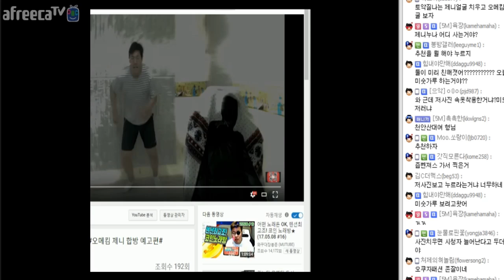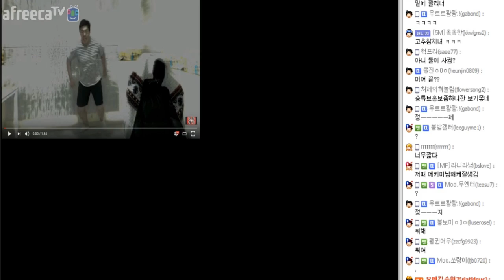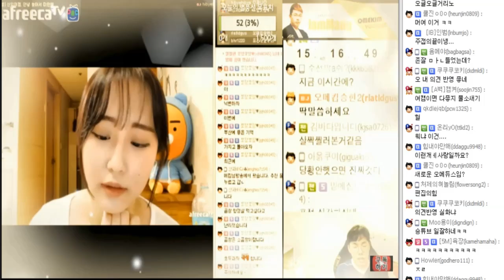[5월16일] 오메킴 제니 오미관합방 - 미녀와 짐승 설레이는 첫만남 / 오늘 자고 가실래요#2